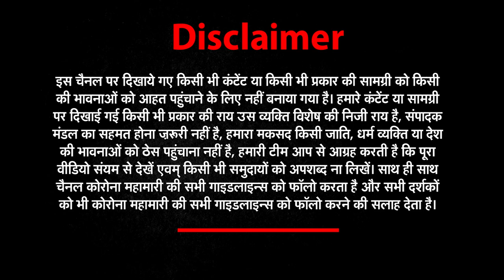नई संसद की सुरक्षा में चूक !